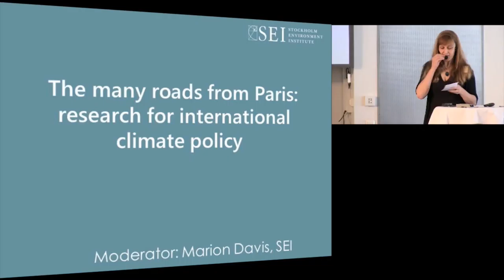Marion Davis introduces 'Many roads from Paris: research for climate policy'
What are the prospects and expectations for the climate summit in Paris?
What needs to happen after Paris, and how can SEI’s research best con-
tribute to the implementation of a 2015 agreement?

Representatives of the Swedish and French governments, academics and SEI experts shine a light on the multiple avenues for action after the climate summit in December 2015.

Introduced and moderated by Marion Davis, SEI Senior Communications Officer, the Session 2 videos provide informative discussion on international climate policy and focus attention on what happens next. What can the new agenda really change – and who could make it happen?

Filmed at the SEI Science Forum 2015 in Stockholm, Sweden. for more information and follow @SEIresearch on Twitter